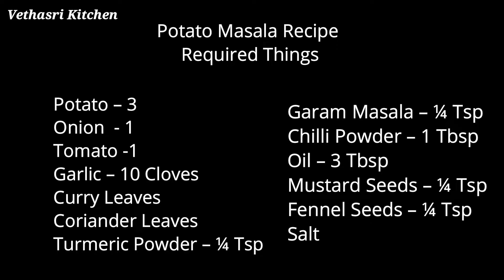கல்யாண வீட்டு உருளை கிழங்கு மசாலா !! | POTATO MASALA RECIPE | POTATO FRY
Potato Masala Recipe
Required Things

Potato – 3
Onion  - 1
Tomato -1
Garlic – 10 Cloves
Curry Leaves
Coriander Leaves
Salt